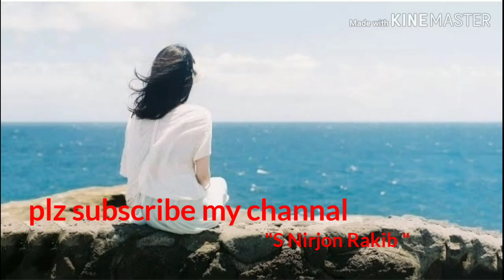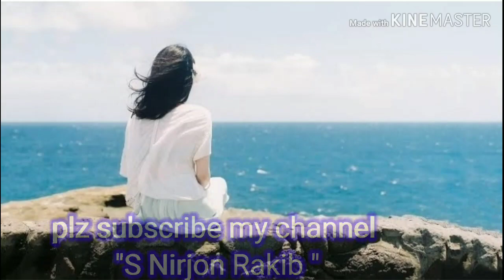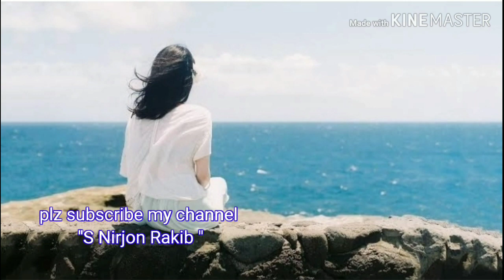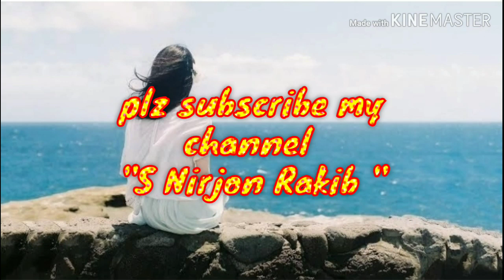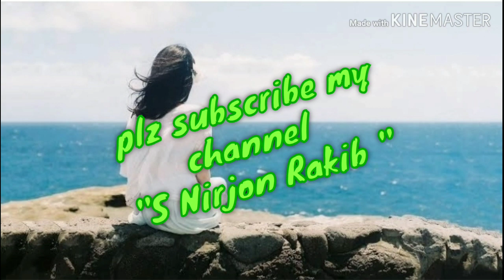তাকে বলে দিও ll smaz vai new song 2020 ll samz vai new song ll Special music Ltd ll samz vai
তাকে বলে দিও ll smaz vai new song 2020 ll samz vai song ll special music Ltd  ll samz vai

Song : Take bole dio
Singer : samz vai
Channal

WELL COME TO MY YOUTUBE CHANNAL "S NIRJON RAKIB "

vedio is for educational perpose only.copyright disclaimer under section 107 of the copyright Act 1976, allowance is made for "fair use" for purposes such us criticism,  comment, news reporting, teaching, scholarship, and research.